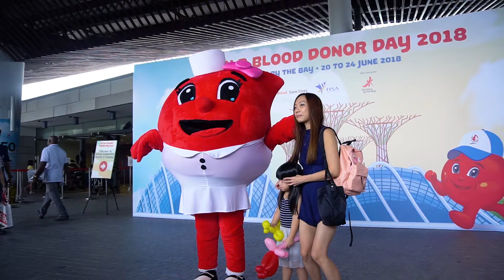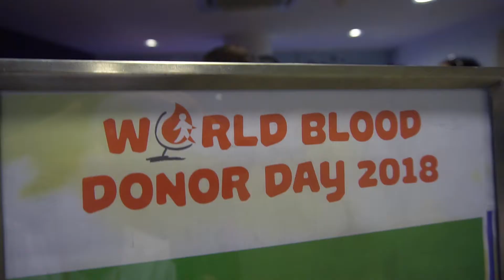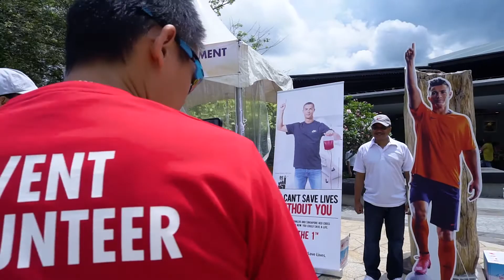World Blood Donor Day 2018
Event Highlights of World Blood Donor Day 2018

A huge thanks to our amazing volunteer videographer Zeng ShiChang for this video.